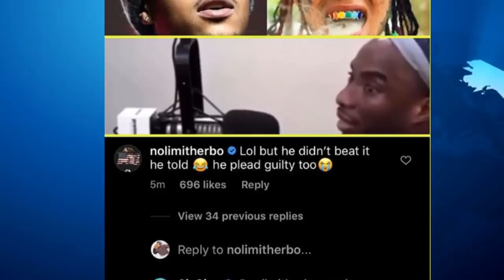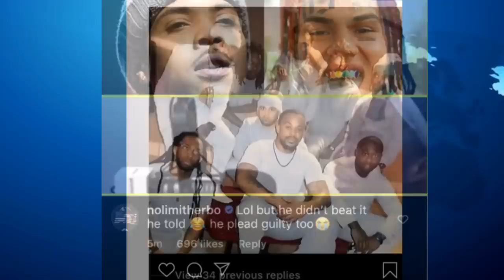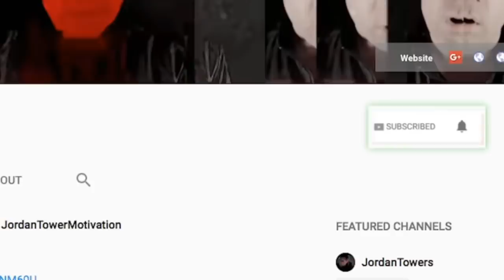Tekashi Shotti Surfaces and Reacts to Tekashi, Tekashi Trolls Charlamagne 'You Owe Me I am Out'